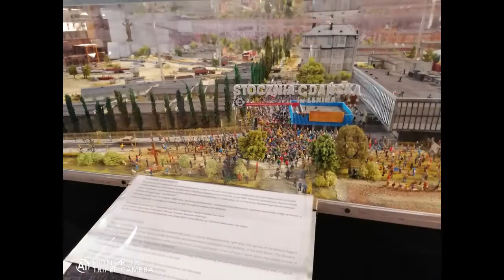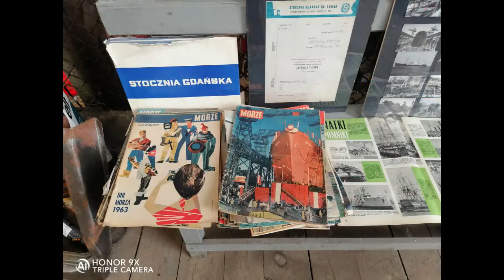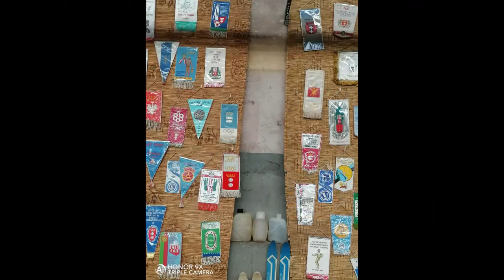Wstawa w stoczni Gdańskiej lata 80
Cześć! Nazywam się Tomasz mieszkam w Gdańsku mozesz mi pomuc w ulepszaniu tego kanału tu masz linka
   kazda zł sie liczy    Na tym kanale nagrywam spontaniczne live z miast w Polsce  Jest to profil  typowo rozrywkowy więc  zapraszam Cię abyś  zerknął okiem i dal suba i łapkę w górę